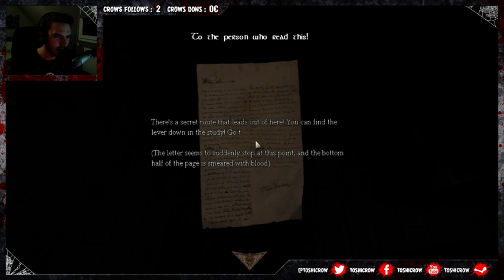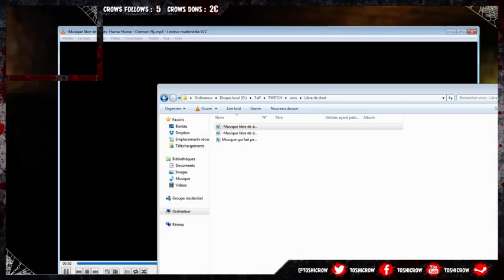TSN 16 - AMNESIA GARY DARK SECRETS ! - Rediffusion 02/10/15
Les meilleurs jeux au meilleur prix !

Yo les Crows !
Voici le Zapping du live du 02/10/2015 (Toshi Scary Night 16) qui se déroule tous les vendredis de 21h à 23h sur Twitch et qui regroupe énormément d'indi horror games agrémenté d'une bonne dose de fous rires et de frayeurs !

Au programme de ce live :
- Amnesia : Gary Dark Secrets (Custom Story)

La playlist Youtube qui regroupe toutes les rediffusions des lives !